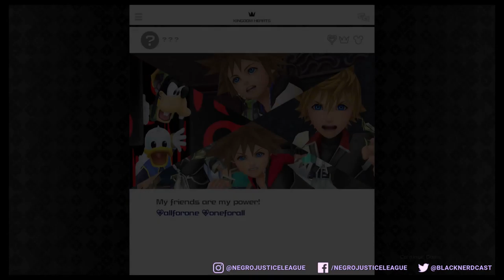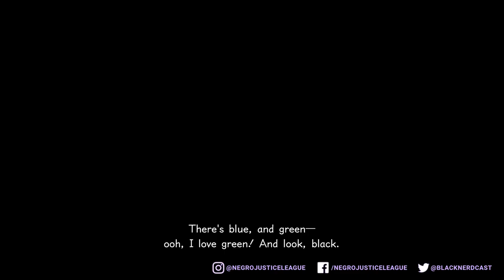Kingdom Hearts 3 w/ Chesterfield Part 8